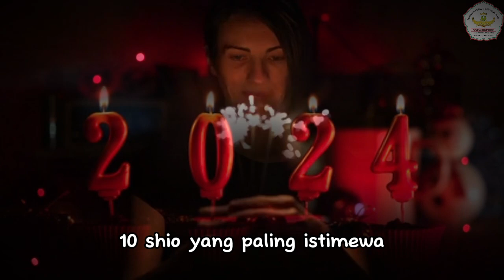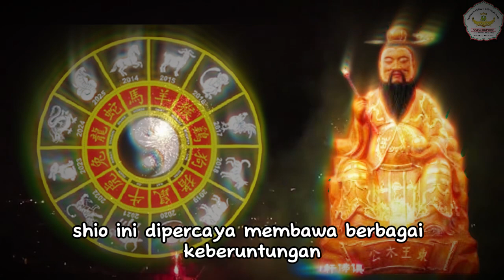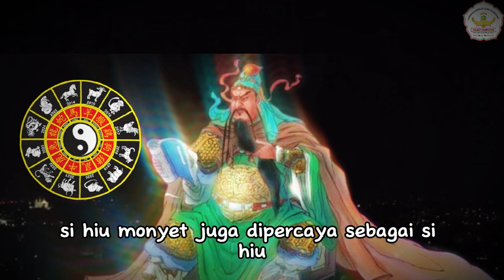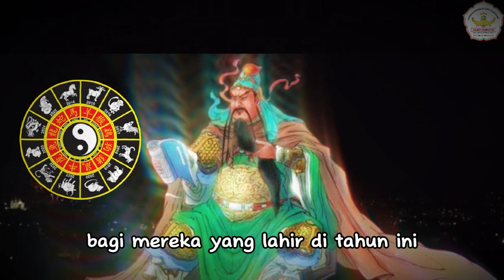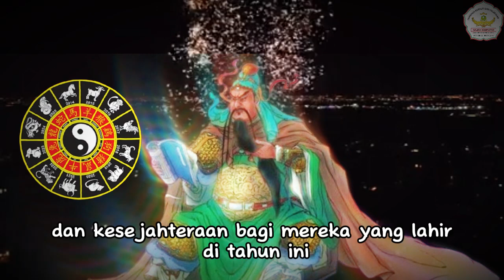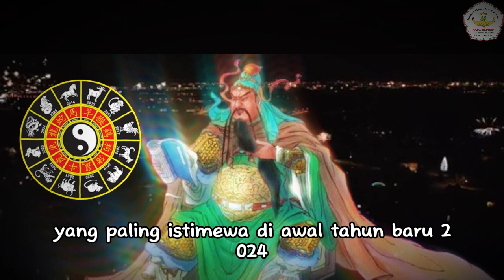SHIO HOKI PALING ISTIMEWA DI AWAL TAHUN BARU 2024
Shio yang Paling Istimewa di Awal Tahun Baru 2024: Astrologi dan Ramalan untuk Menantikan Kehidupan yang Menakjubkan!

Apakah Anda sudah mengetahui bahwa tahun 2024 akan menjadi tahun yang penuh kejutan dan kesuksesan bagi banyak orang? Tahun tersebut juga diprediksi sebagai awal dari siklus baru yang akan membawa banyak perubahan yang positif dan energi yang kuat. Dan siapakah yang akan memimpin tahun ini dengan keberuntungan dan kesuksesan yang luar biasa? Jawabannya adalah shio yang paling istimewa di awal tahun baru 2024!

Jangan lewatkan kesempatan untuk mengetahui lebih banyak tentang shio yang paling istimewa di awal tahun baru 2024 dan bagaimana energi dan keberuntungannya dapat mempengaruhi kehidupan Anda. Tonton video ini sekarang dan bersiaplah untuk menyambut tahun baru yang menakjubkan dan penuh kesuksesan bersama shio yang paling istimewa di tahun 2024!